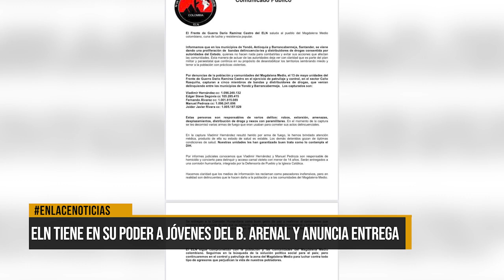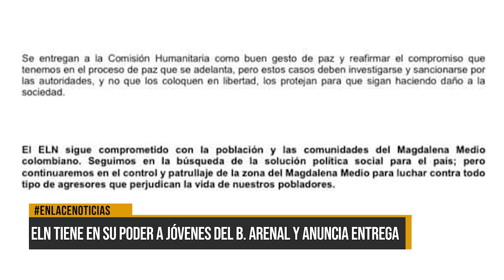ELN tiene en su poder a jóvenes del barrio Arenal y anuncia entrega